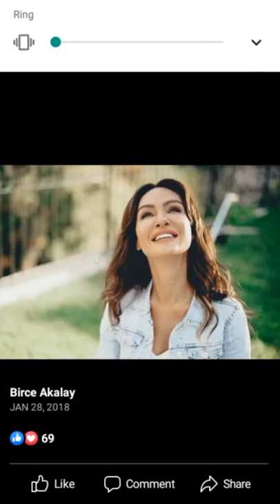kana TV subscribe and like